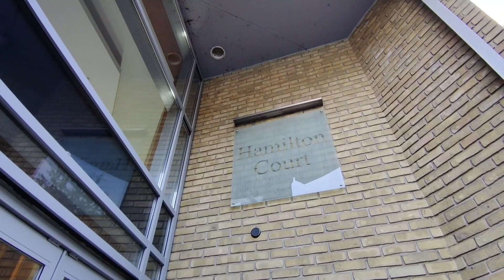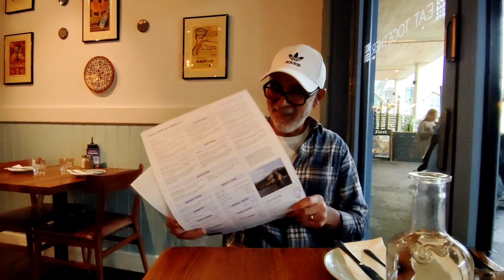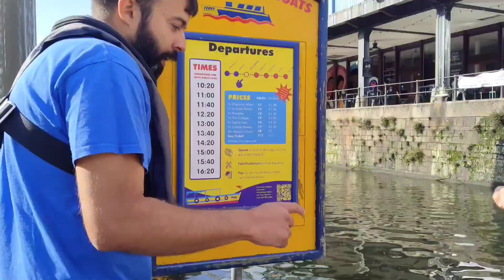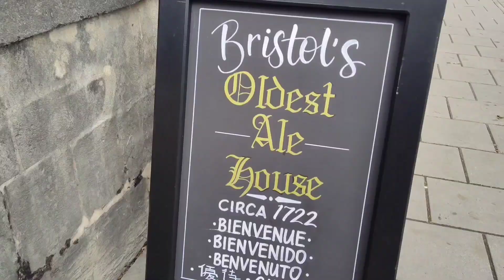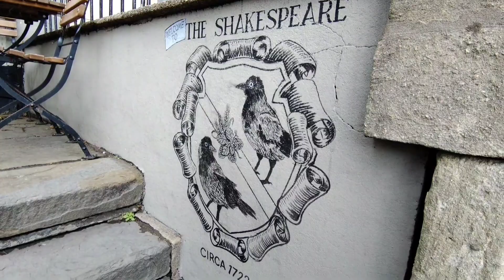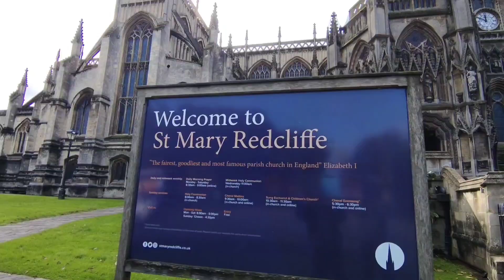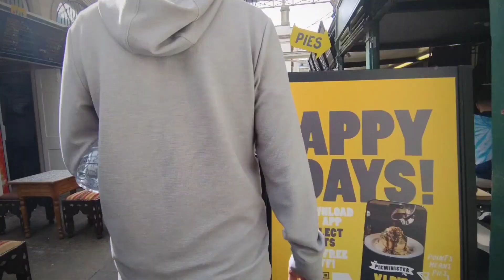TOUR VIBRANT BRISTOL ENGLAND UK ~ Walking Tour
In today's vlog, we leave London by coach and head to historic Bristol England. There we find Bristol to be a lively city filled with historical, and cultural sites. And, since the University of Bristol is right here, the city truly has a young vibe. You can get to Bristol from London reasonably cheap, either by train, or coach, as we did. We share our Bristol Accommodations with you and even take a river ferry to view the city by sea (river).

Here is a list of a few of the Bristol sites we visited in this video.

Bristol's Christmas Steps, Bristol's Glass House, Bristol's St Mary Redcliffe Church, Bristol Ferry, Bristol's Cabot Circus, Bristol's Floating Harbour, Bristol's Queen Square, Bristol's St Nicholas Market, Bristol's Millennium Square, and so much more.

ABOUT US:
We're Fern and Frank, two restless retirees, seeking adventure and travel in our second half of life, while we are still able to. We have a sense that time is running out, and this is our last chance to embrace life to its fullest. If this sounds like something familiar, please join us here at YouTube@JavaWalkerWorld.  WELCOME!

TRUSTED HOUSESITTERS:
To find more information on Trusted Housesitters (a house and pet-sitting platform for mutual travels) and to receive 25% off the already reasonable membership annual fee, Check out our referral link on our CHANNELS ABOUT PAGE.

Timestamp:
00:00 Goodbye London Hello Bristol England
00:48 Coach from London to Bristol
03:00 Bristol Accommodation review
04:25 Meal at The Real Greek, at the Glass House, in Cabot Circus Bristol
05:32 Bristol Walking Tour
15:48 Goodbye Bristol, hello Bath England (preview of next week's video)